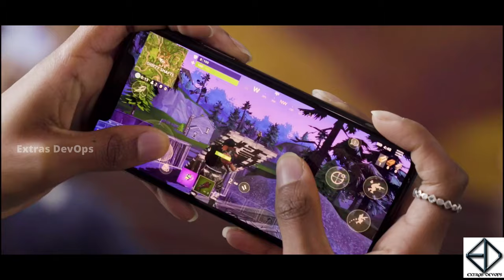PUBG Banned in India - 5 alternatives to choose from BattleRoyale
PUBG Banned in India - 5 alternatives

Links to download the games

Pubg is banned in India due to border disputes with China. And there are few better alternatives for pubg available to download.